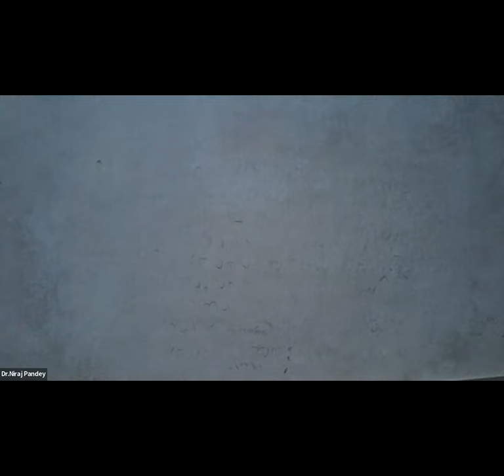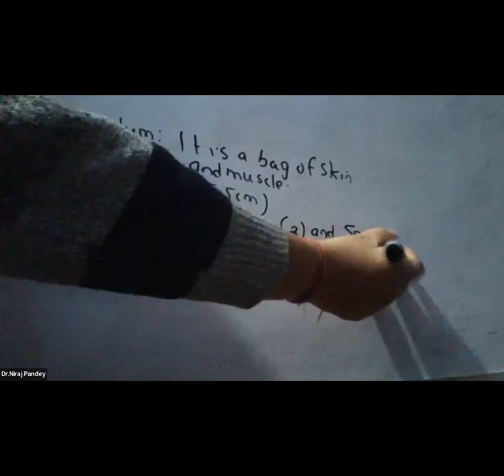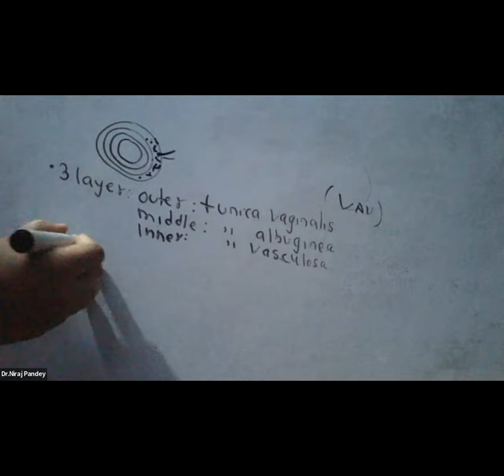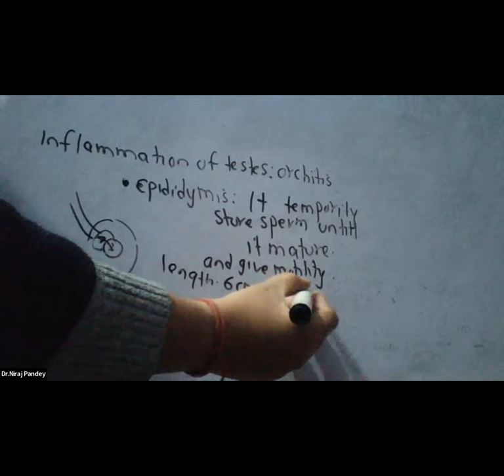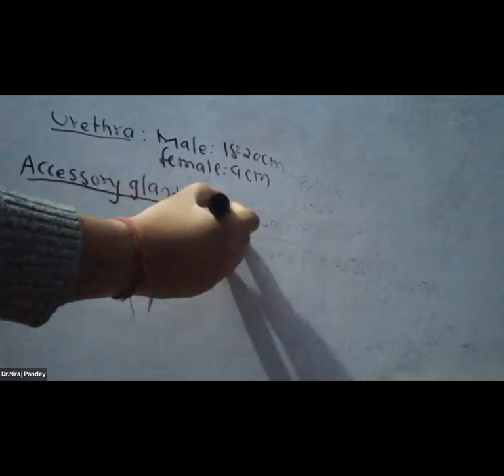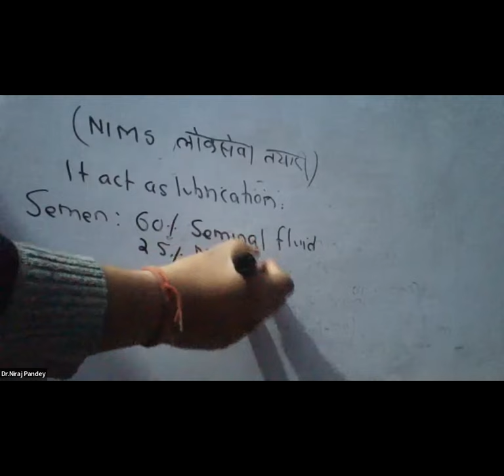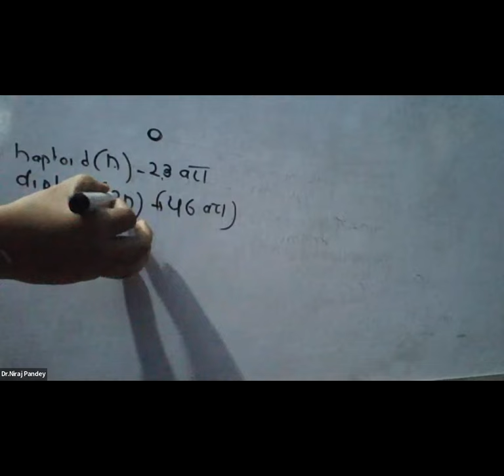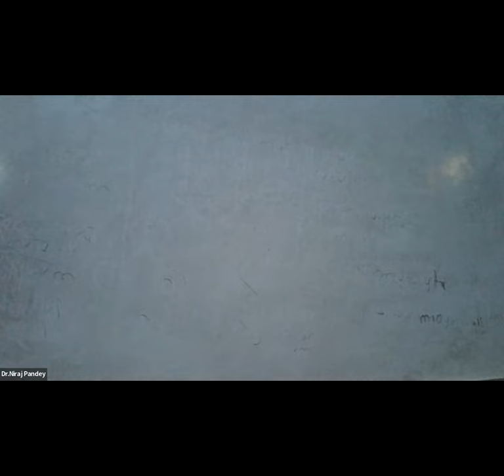NIMS ANATOMY CLASS BY DR. NIRAJ PANDEY-NIMS-CMA/ANM/STAFF NURSE/HA